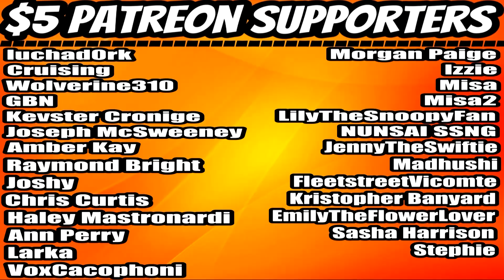SMG4 & SMG3 Design A Mascot Horror REACTION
⏰Intro – 00:00
     Reaction – 01:00
     Final Thoughts -11:48
     Outro/Shout-Outs –12:26